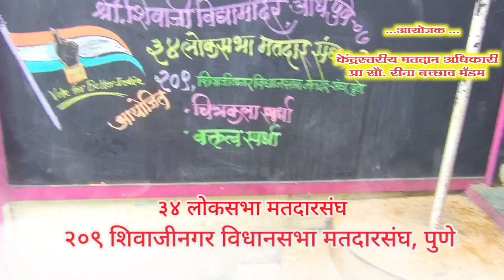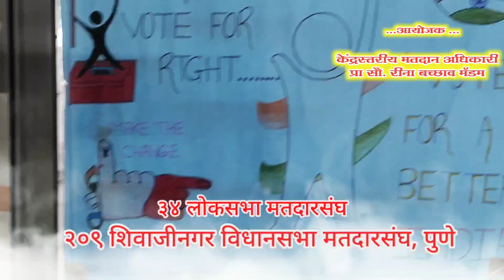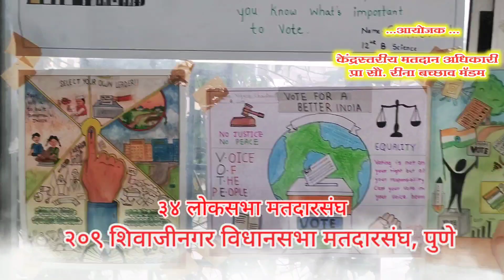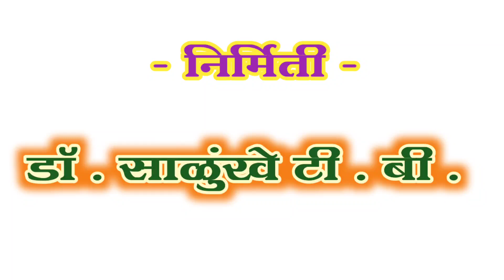मतदार नोंदणी कार्यक्रम(३४/२०९-श्री शिवाजी विद्या मंदिर व कनिष्ठ महाविद्यालय, औंध, पुणे